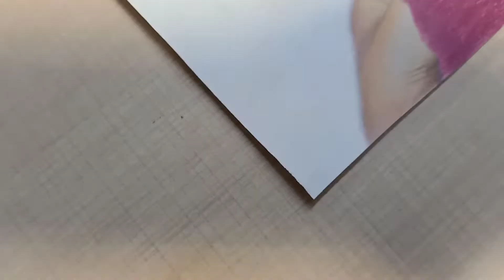colour pencils sketch|portrait drawing|how to draw portrait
this is a art video.i used faber-castell colour pencils to draw this art.